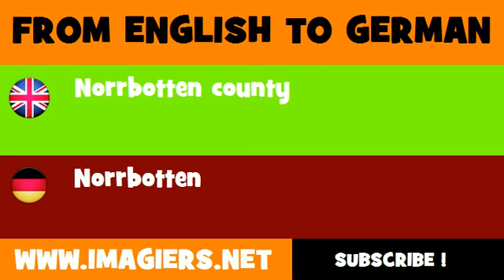DEUTSCH ENGLISCH = Norrbotten